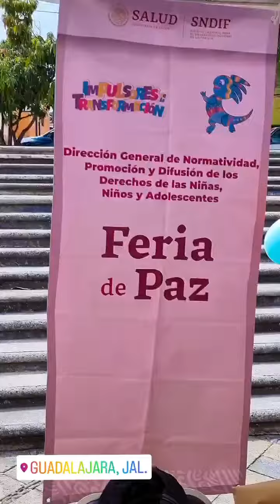¡El @DIF_NMX presente hoy en la FeriaDePaz que se realiza en Guadalajara, Jalisco!